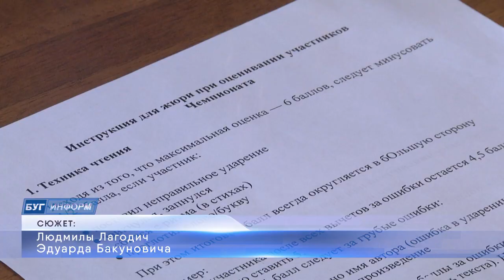2021-04-14 г. Брест. Чемпионат по неподготовленному чтению вслух. Новости на Буг-ТВ.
Чемпионат по неподготовленному чтению вслух на русском языке «Открой рот».
«Открой рот»- это не призыв терапевта или стоматолога, а название чемпионата по неподготовленному чтению вслух на русском языке. Вот уже10 лет он проводится в России и нескольких странах Европы. В этом году эстафету приняла и Беларусь. Площадкой отборочного тура вполне обоснованно стала Брестская городская центральная библиотека имени Пушкина. Посетила мероприятие и наша съёмочная группа.